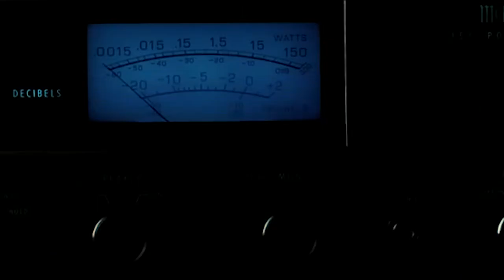Pat Benatar - Love Is A Battlefield - Mahoney - Synthwave REMIX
A Synthwave remix of Pat Benatar's classic 80's track, Love Is A Battlefield by Melbourne Synthwave Duo - Mahoney.
Pat Benatar -  Love Is A Battlefield was a great 80's track but as usual, everything sounds better in Synthwave/Retrowave!